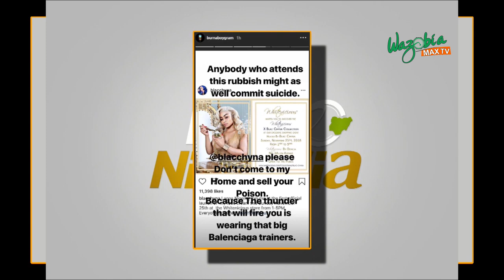Blac Chyna's Visit To Nigeria & Reactions